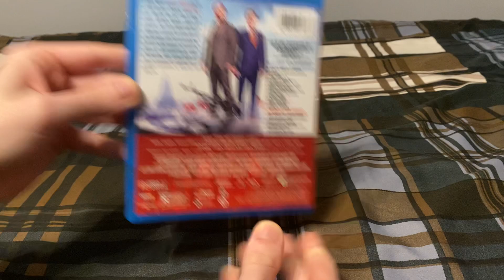My Lizzy Caplan Movie Collection (2023)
When I last recorded this collection video, I had a wrong title included; here is a re-recording.

Titles shown:
-Mean Girls
-Cloverfield
-The Interview
-The Night Before
-The Disaster Artist